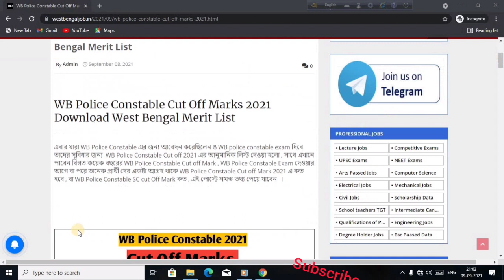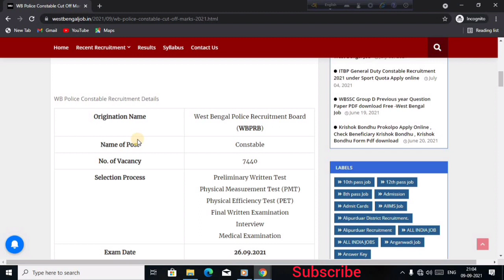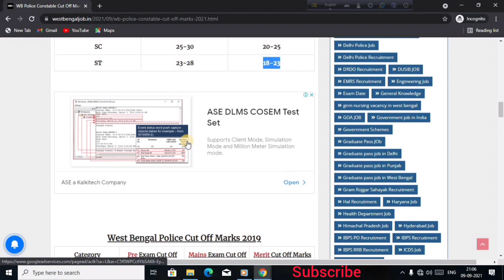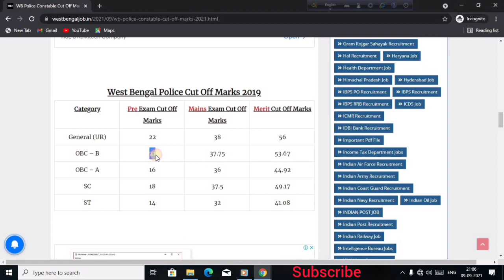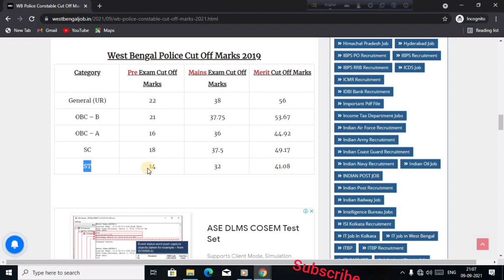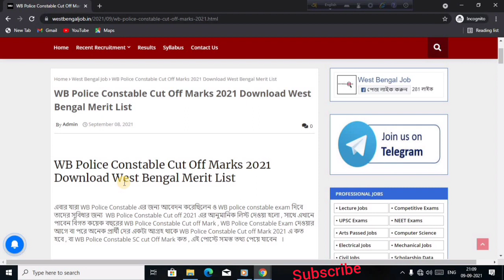WB Police Constable Cut off Mark 2021 |West Bengal Police Constable Cut off Mark|Wbp Police Cut off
WB Police Constable Cut off Mark 2021 |West Bengal Police Constable Cut off Mark

📌 WB Police Constable Cut off Mark

📌WB Police Constable Main Exam Syllabus pdf

📌WB Police Constable Answer Key Download

📢 Best Book for WBP Constable Main Exam 2021

1) Math Book : R S Agarwal

2) General Knowledge :

3) General Intelligence

4) English

wbp police cut off marks 2021